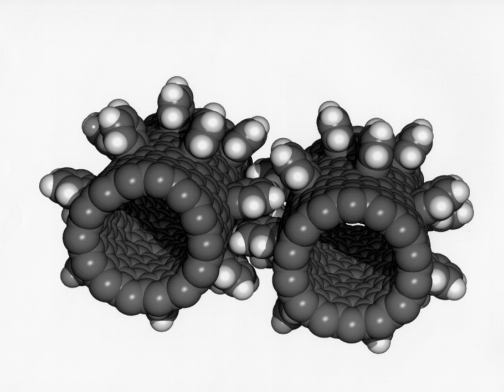Nanosocialism | Wikipedia audio article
This is an audio version of the Wikipedia Article:
Nanosocialism

- Socrates

SUMMARY
Nanosocialism refers generally to a set of economic theories of social organization advocating state or collective ownership and administration of the research, development and use of nanotechnology.